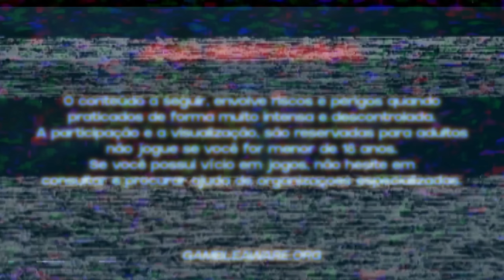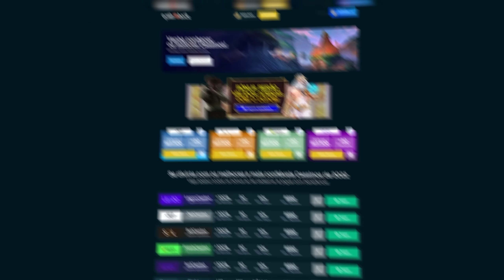R$3400 vs SLOTS ALEATÓRIOS DA PG *Consegui forrar em algum?*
Nesse vídeo jogamos varios slots da PG SOFT!  joguei o tão aguardado DOUBLE FORTUNE, MERMAID RICHES, HIP' HOP PANDA E GANESHA FORTUNES!

🟢 Use meu código VITIN e receba um bônus EXCLUSIVO de boas-vindas.

📸 Me siga no Instagram: @vitin_qashback

🔞 SEJAMOS RESPONSÁVEIS POR NOSSAS ATITUDES, NÃO SE DESFRUTE DISSO COMO OPÇÃO DE VIDA OU NECESSIDADE DIÁRIA, SOU CRIADOR DE CONTEÚDO! VERIFIQUE SE VOCÊ TEM 18 ANOS OU MAIS. 🔞